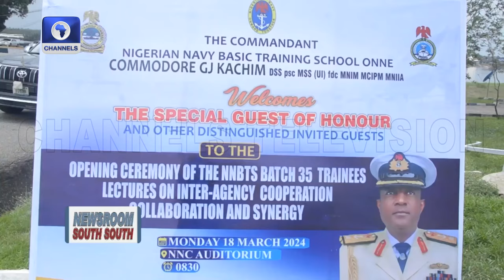Military Holds Lecture On Importance Of Collaboration